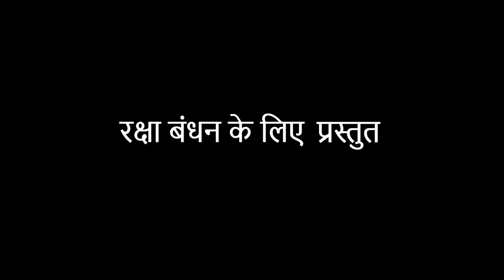Dhara 370 par adharit raksha bandhan short film..//-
The Designing india is a full-service graphic communications firm committed to producing socially, aesthetically and fiscally responsible cover design, display pictures, banners, logo,2d animation film,game character design,video editing.. and many more for its customers. Like our page to see the creative work of our designers.

" Here colours come alive."